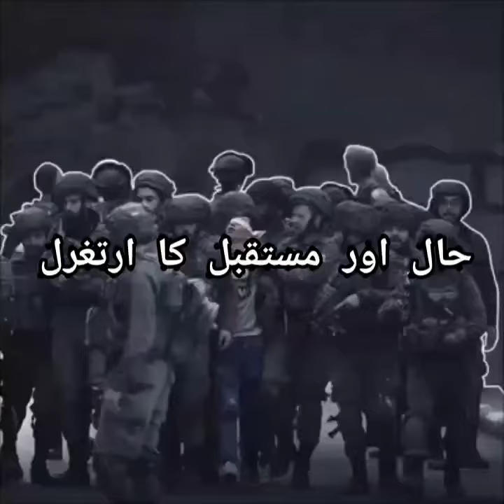Today and Tomorrows Ertughrul//Recep Tayyip Erdoganحال اور مستقبل کا ارتغرل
Recep Tayyip Erdogan is the real Muslim Hero. He is the superman of Muslims which fight at every plate form. At SI Zone Channel you will see this video you will be thanks for SI Zone Channel for this wonderful video.

If you like the video then Kindly do